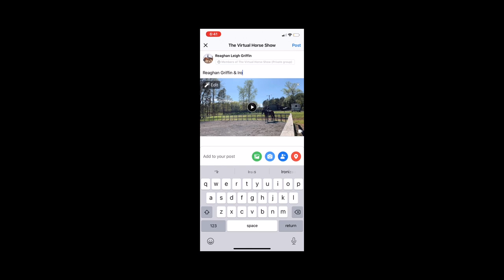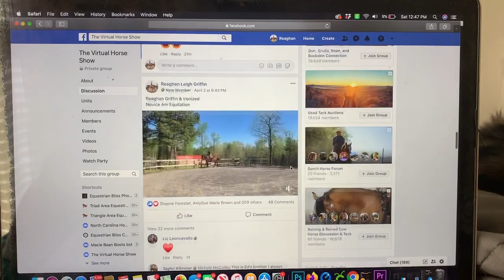Entering an Online Horse Show | EquestrianBliss